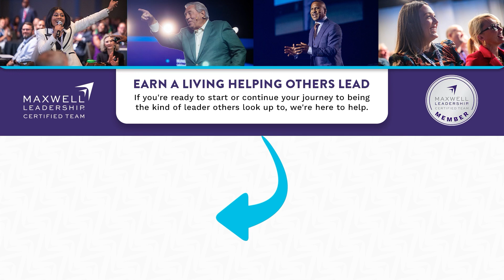Be an Infinite Source of Hope | MWM